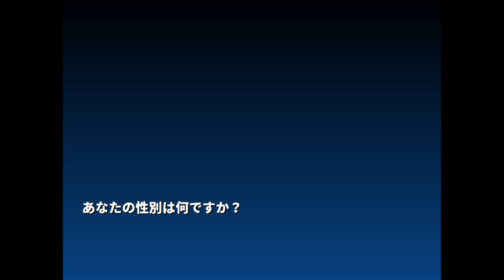2020/07/05 箱庭えくすぷろーらもあ VC